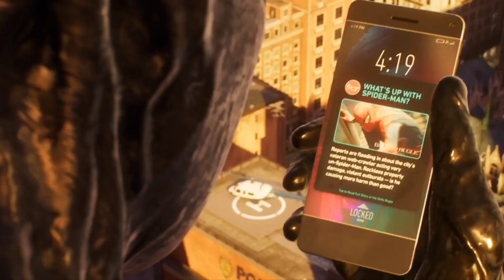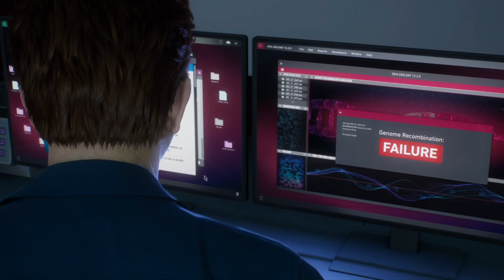SPIDER-MAN 2 PS5 - FULL GAME Walkthrough No Commentary No Damage (4K 60FPS) Part 34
Marvel's Spider-Man 2 PS5 2023 Game Walkthrough
Part 34 and until the last part will include the full
Spider-Man Gameplay on PS5. This Spider-Man 2
Gameplay is recorded in 4K 60FPS on PS5 and will
include the full game, all endings and all boss fights.
Marvel's Spider-Man 2 2023 Gameplay Walkthrough
PS5 No Commentary 2160p 60fps HD let's play
playthrough review guide
Showcasing all cutscenes movie edition, all boss
fights / boss fights, side missions, upgrades, outfits /
costumes, all characters, best moments, final boss
and true ending, secret ending.

Marvel's Spider-Man 2 is an upcoming
action-adventure game developed by Insomniac
Games and published by Sony Interactive
Entertainment. Based on the Marvel Comics
character Spider-Man, it features a narrative inspired
by the long-running comic book mythology while
also deriving from various adaptations in other
media. It is the third entry in the Marvel's Spider-Man
series, acting as a sequel to Marvel's Spider-Man
(2018) and a follow-up to Marvel's Spider-Man: Miles
Morales (2020), with Peter Parker and Miles Morales
struggling to navigate the next steps in their
personal lives while combatting an assortment of
villains. Among them including a private militia led by
mercenary Kraven the Hunter, the shapeshifting
criminal Sandman, the monstrous Lizard, and the
extraterrestrial Venom symbiote, which bonds itself
to Parker and negatively influences him, threatening
to destroy his personal relationships.

Peter Parker Past
Scorpion
Raven Invasion
Raven troop
Spawn Suit
MJ
venom
dima
fresh meat
how to get fresh meat
lizard
lizard boss fight

Subtitle : Bahasa Indonesia